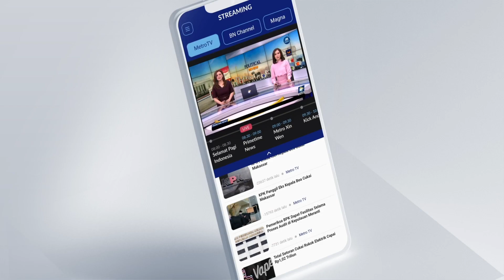Pabrik Sepatu di Mojokerto Ludes Dilalap Api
METRO TV JATIM, Sebuah pabrik sepatu ludes dilalap api di Mojokerto, Jawa Timur. Kerugian akibat kebakaran tersebut mencapai miliaran rupiah, Sabtu (26/8/2023).

Kebakaran menghanguskan pabrik industri rumah sepatu di Jalan Raya Mojosari-Pacet, Desa Jatilangkung, Kecamatan Pungging, Kabupaten Mojokerto, Jawa Timur.